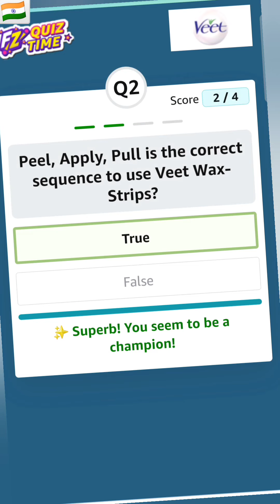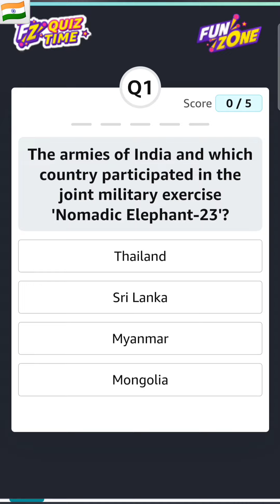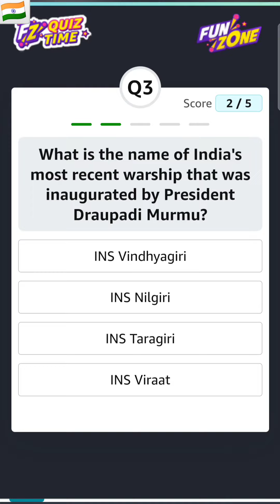Amazon Quiz Answers Today 11 October 2024 | Amazon Daily Quiz Answers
amazon quiz crorepati

AMAZON QUIZ ANSWERS TODAY 11 OCTOBER 2024

Amazon Daily Quiz Time Answers Today   11 October 2024

Daily Quiz Time Answers Today 11 October 2024

Daily Quiz Time Amazon 11 October 2024

amazon quiz 11 october 2024

Amazon Quiz Answers Today for 11 October 2024

objective question

all general knowledge questions

quiz competition question answer

knowledge quiz

amazon quiz

general quiz

fun time quiz

Daily quiz

Daily Quiz

daily quiz

New Quiz

New quiz

new quiz

new games

new contest

daily jackpot

jackpot

quiz

FunZone

Funzone

Fun Zone

Fun zone

funzone

Amazon

AMAZON

Daily QuizTime Quiz Answers Today Amazon

general knowledge quiz show

100 gk questions 2024

amazon daily quiz challenge

knowledge question answer

top ten quiz questions and answers

guess the gk questions

quiz pratiyogita question

quiz in english with answers

quiz pratiyogita question

impossible gk questions

new quiz questions

amazon fun zone daily quiz answers today

general knowledge new questions

2024 question answer

today quiz game

gk quiz competition

fun time quiz